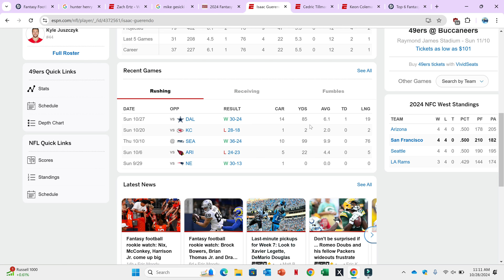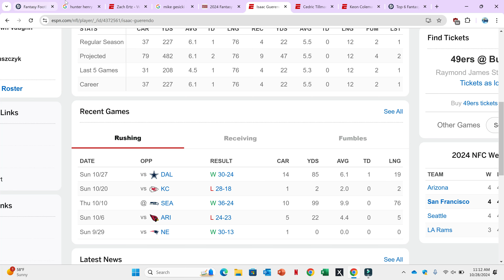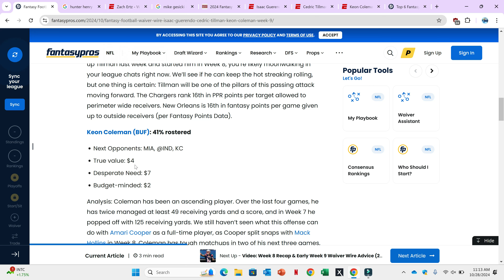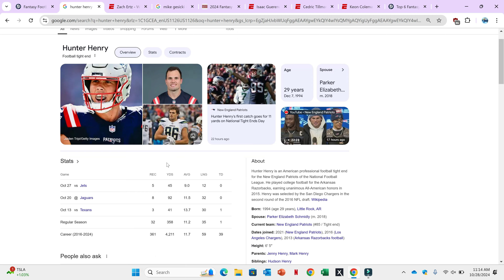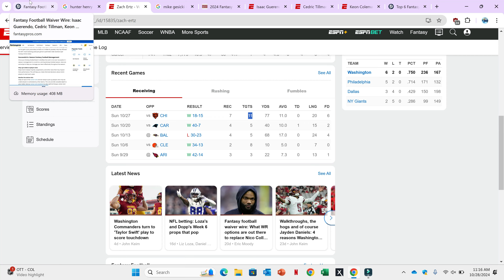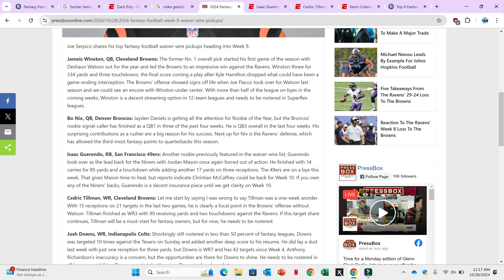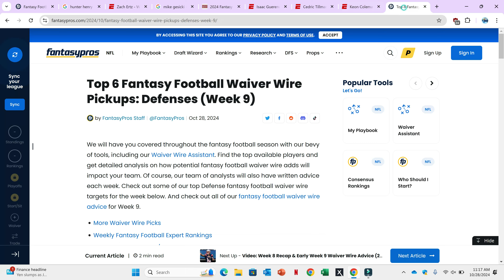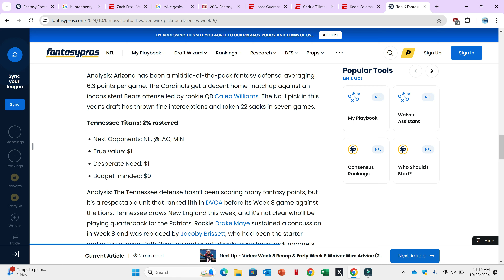Week 9 Waiver Wire MUST ADDS | 2024 Fantasy Football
The NFL 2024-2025 Season is here! In todays video I go through EVERY Week 9 Waiver Wire Player to pick up and add to your fantasy football lineup to get your team to victory formation.